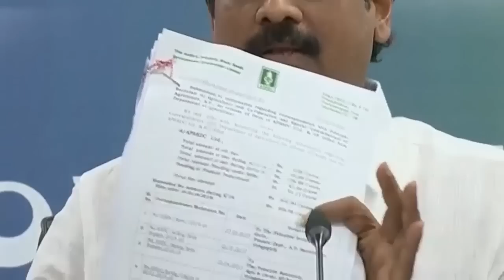చంద్రబాబు,లోకేష్ లకు ముందే తెలుసు| Minister Kannababu gives strong counter to Chandrababu & Lokesh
AP Agriculture Minister K. Kannababu has made sensational comments on Former CM Chandrababu Naidu and Ex Minister Lokesh over Farmers Problem in Supply of seeds.
Watch: Kannababu Speech
Amaravathi Media